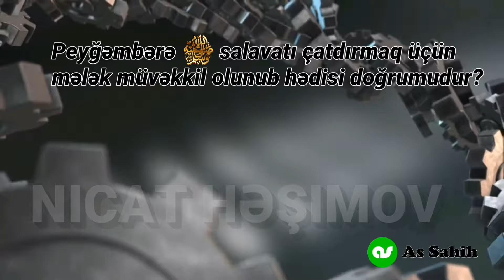Nicat Həşimov "Peyğəmbərə صلى الله عليه و سلم salavatı çatdırmaq üçün mələk müvəkkil olunub hədisi d